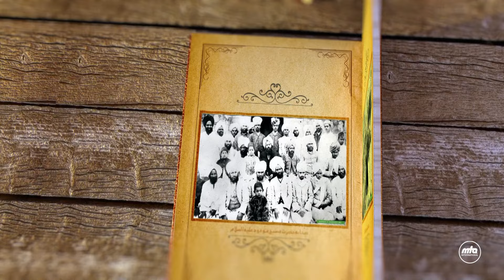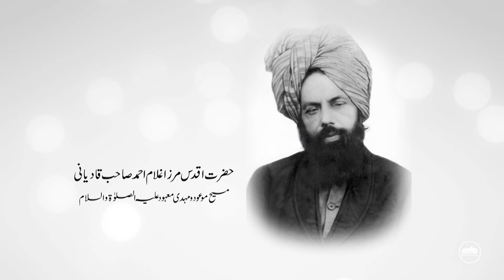Seerat Sahaba Masih-e-Ma'ood | Hazrat Mufti Muhammad Sadiq (ra)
Faith inspiring incidents from the life of the companions of The Promised Messiah (as) - Hazrat Mufti Muhammad Sadiq (ra).